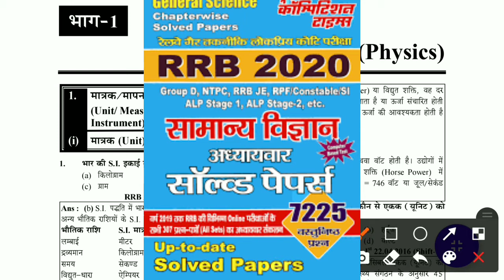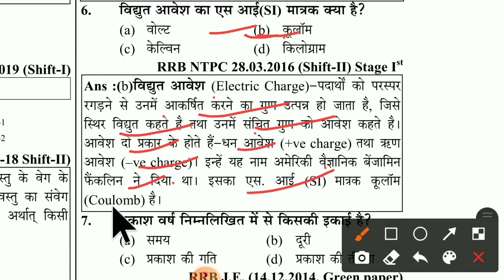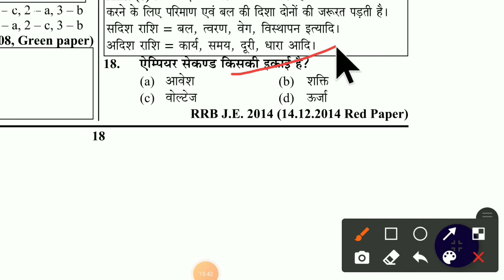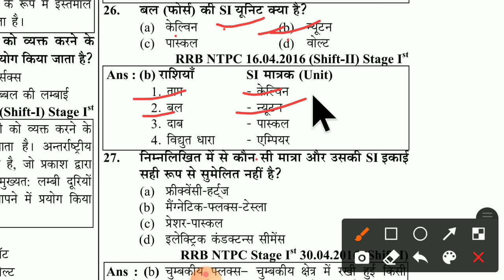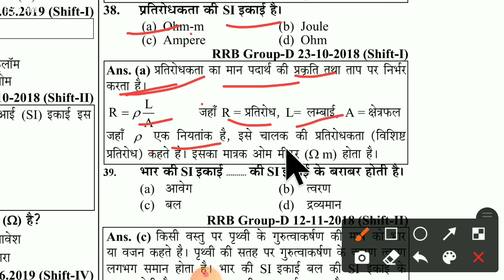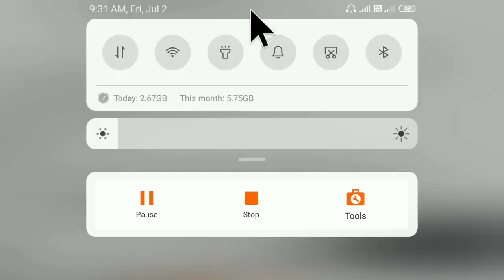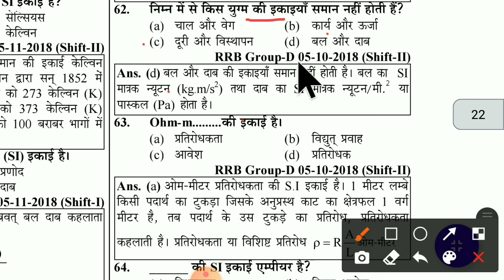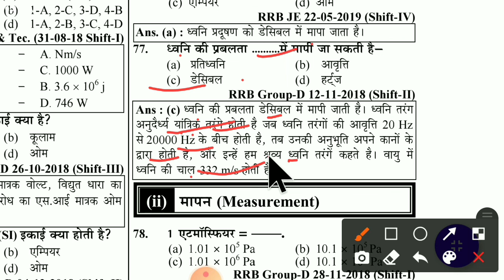Youth Science (Physics) -1 | मात्रक, मापन और मापन यंत्र |Railway Science Previous Year Question Bank